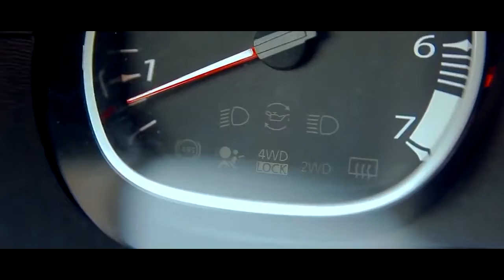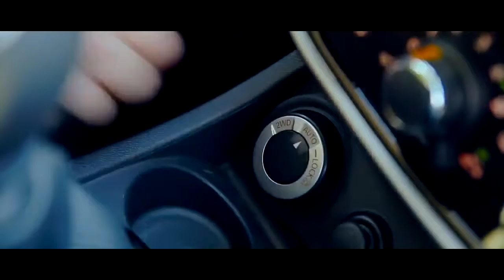test drive Rеnault Duster